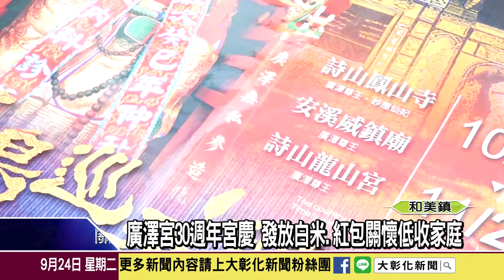1080924 廣澤宮30週年宮慶 發放白米 紅包關懷低收家庭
和美四張里廣澤宮，主祀廣澤尊王，是當地主要的信仰中心。今年適逢建廟30週年，廟方舉辦為期三天的祈福法會，結合救濟佈施活動，發放物資與紅包，關懷和美地區的低收家庭。